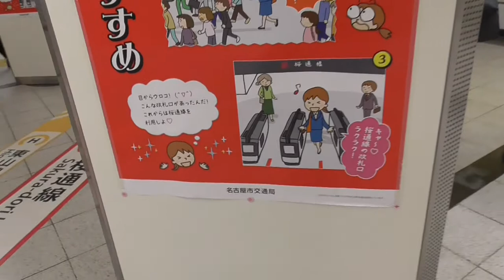ST026'補 名古屋駅に於ける桜通線の扱いが一発で分かるポスター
今回は中村区役所駅の動画に補足する形で投稿します。
東海地方最大のターミナル駅。
中でも名古屋市営地下鉄東山線の名古屋駅～栄駅間の混雑は凄まじいものです。
その東山線をバイパスする目的で作ったのが桜通線だったんですが…
今では公式ですらこの扱いです。